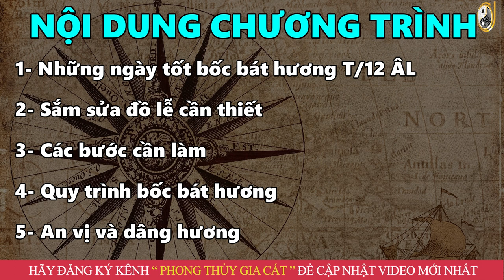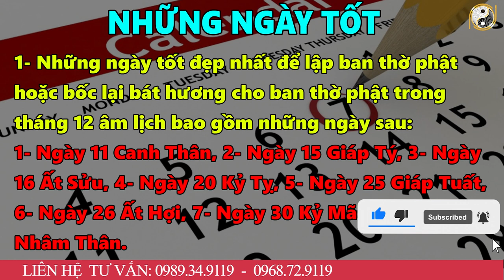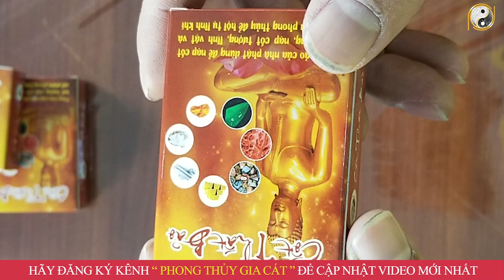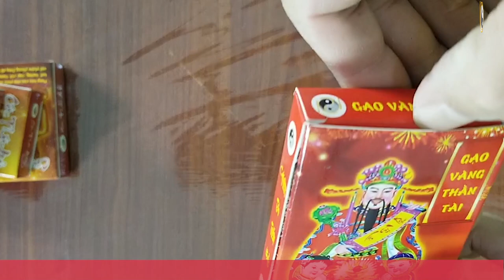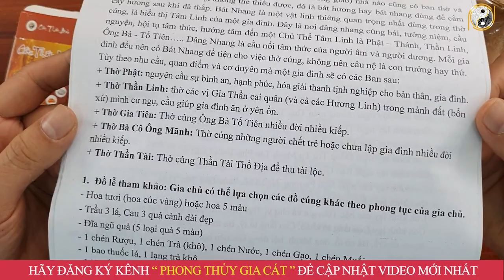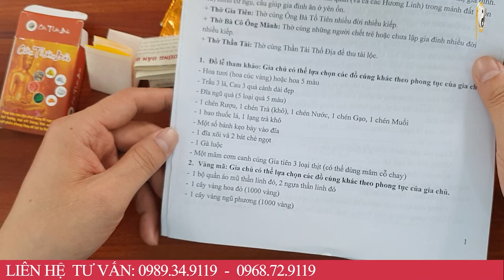Bốc Lại Bát Hương Cho Ban Thờ Phật Tháng 12 ÂL Làm Đúng Rước Lộc Vào Nhà, Nghênh Đón Quý Nhân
01. Linh phù giải hạn
02. Hồ lô hóa giải Ngũ Hoàng
03. Mai Hoa Phú Quý
04. Gương bát quái tinh cầu
05. Kim bài thái tuế 2023
06. Vòng tam hợp Dần Ngọ Tuất
07. Vòng tam hợp Thân Tý Thìn
08. Vòng tam hợp Hợi Mão Mùi
09. Vòng Tam Hợp Tỵ Dậu Sửu
10. Bát bảo tâm kinh
11. Minh Quang pháp bảo cầu
12. Minh Quang pháp bảo lục giác
13. Tỳ Hưu Lộc Tài (Đồng)
14. Tỳ Hưu Khai Vận ( Bạch Ngọc)
15. Bách Niên Tụ Tài ( tụ tài lộc)
16. Song long ngọc ấn ( ấn thăng quan)
17. Kim bài ngũ Lộ Thần Tài
18. Hồ lô bình an ( treo xe)
19. Móc khóa văn xương
20. Ống bút văn xương gỗ đào
21. Bút văn xương gỗ đào
22. Bút văn xương gỗ đào nhỏ
23. Hoa mai kim tiền ( mạ vàng )
24. Các vật phẩm phong thủy khác